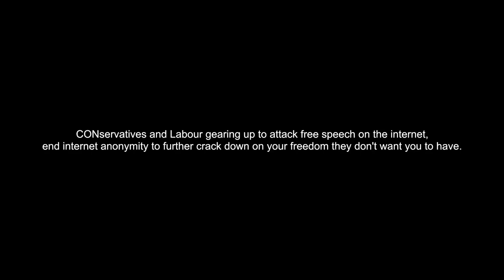Priti Patel and Lisa Nandy want to stop internet anonymity (17Oct21)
Politicians moto "Never let a incident go to waste". on Trevor Phillips and Andrew Marr Show, both CONservative Nazi home secretary Priti Patel, and Labour's Lisa Nandy use the murder of a Tory MP, as a further excuse to attack freedom and free speech, with calls to stop internet anonymity.

You must not be allowed to challenge and get away with challenging terrorists like Priti Patel and Lisa Nandy.

This is an edit of both the MPs interviews on both shows in to one clip.

Recorded from Sky News "Trevor Phillips On Sunday" and BBC1 HD "Andrew Marr Show", 17 October 2021.